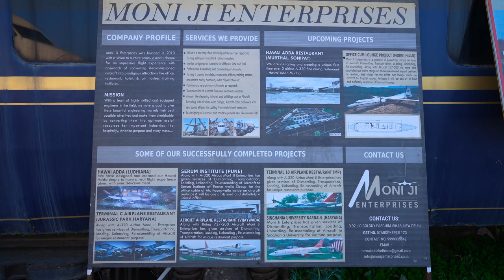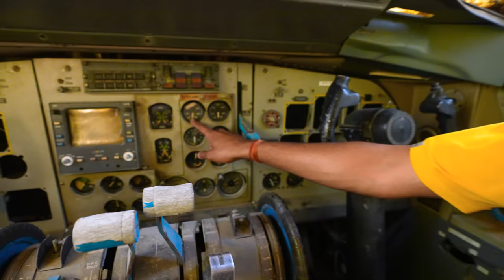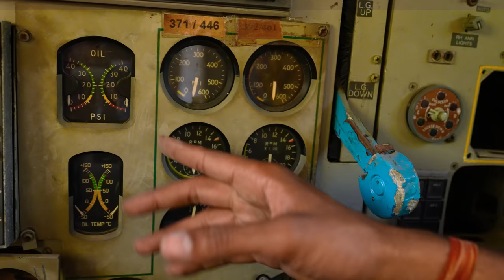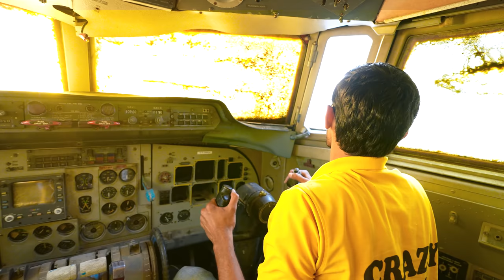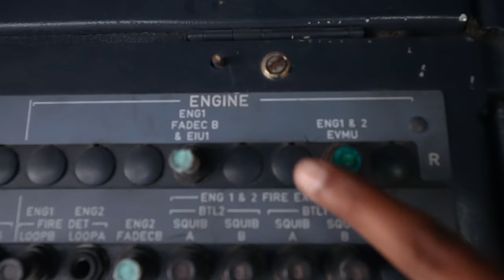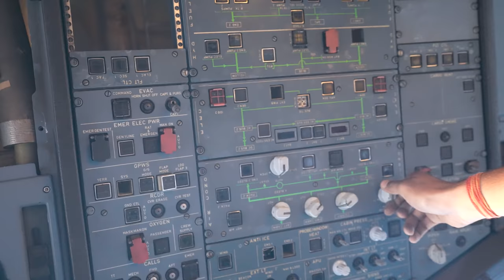We Found ₹700 Crore Plane😱 | Ye Yaha Kaise Aaya?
Hello guys, is video me humne aapko ek aeroplane dikhaya hai.